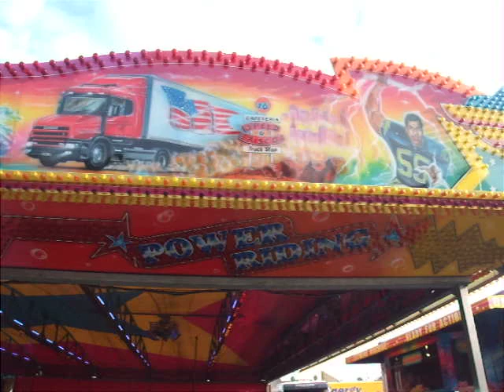Autoscooter New Generation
Autoscooter New Generation op Megakermis Blerick Venlo 2009